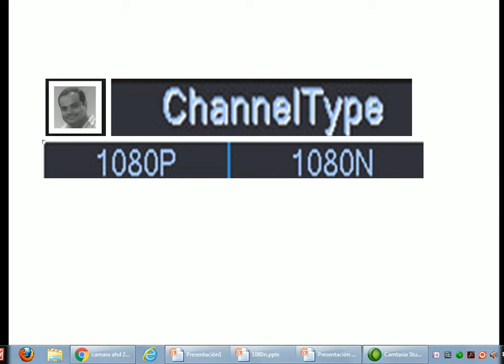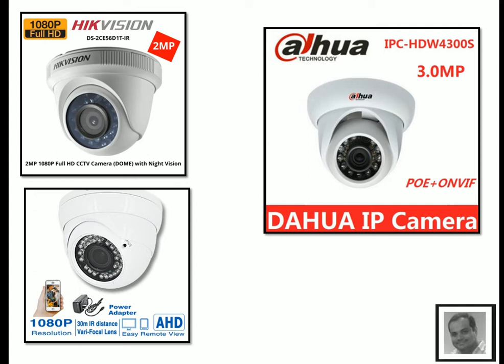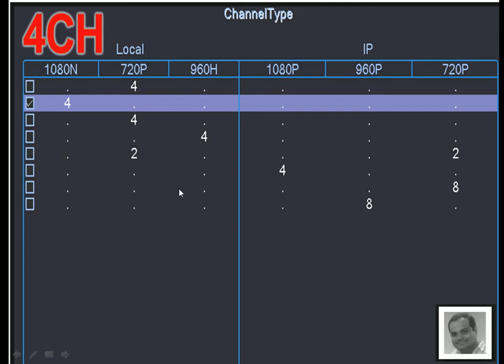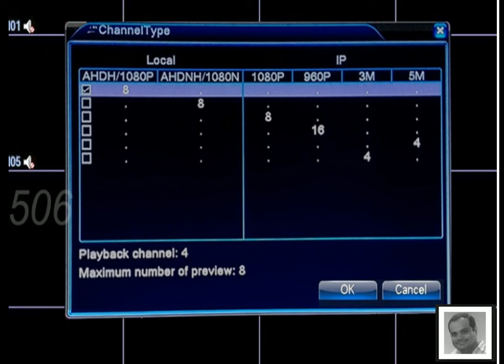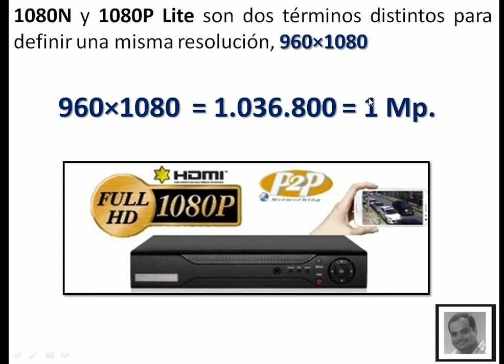Tipo de Canal 1080N